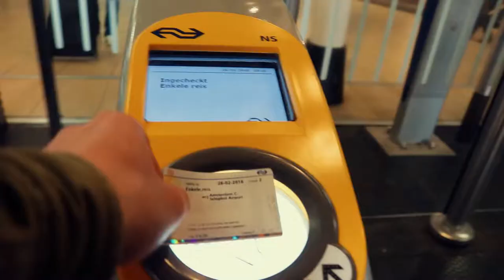Amsterdam in 3 Days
When you only have a few days in Amsterdam you have to make the most of it.